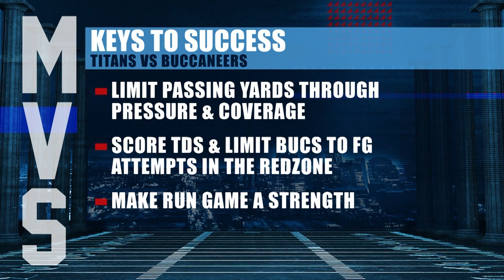Mike Vrabel's Keys to Success | Week 8 Titans vs. Bucs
Titans head coach Mike Vrabel discusses his keys to success in Sunday's Week 8 matchup against the Tampa Bay Buccaneers at Nissan Stadium.